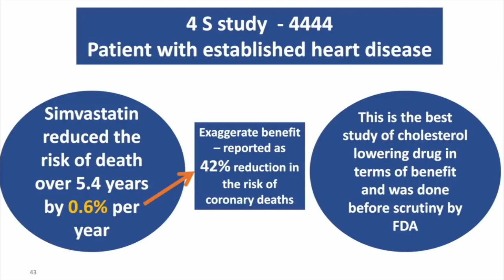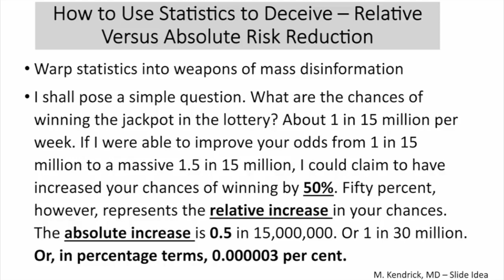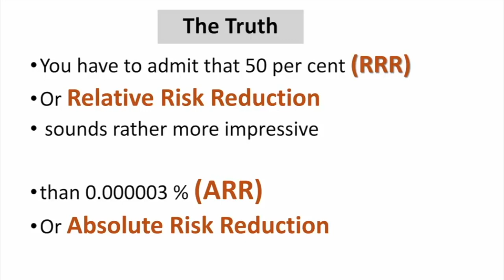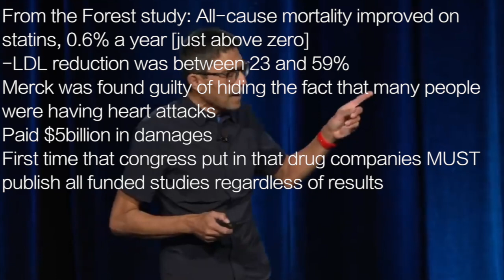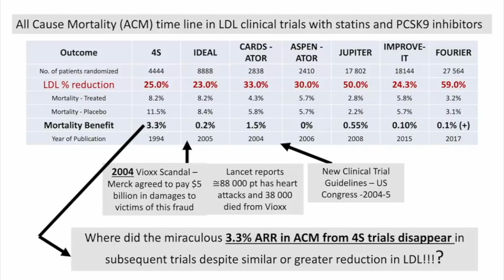NADIR ALI s6 | STATINS5…STUDIES: LDL indeed is reduced… but mortality is not affected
What is the study that shows best how effective statins are?
Study, 1994, Forest Trial, 4k participants
Statin group vs non-statin group
-at end of 5 years, difference: 0.6% better, per year, statins
But, pharma reported, advertised 42% better than no-statin
in mortality…
This was Relative Risk Reduction!!
-0.6% actual risk reduction, per year, is very, very small

From the Forest study: All-cause mortality improved on
statins, 0.6% a year [just above zero]
-LDL reduction was between 23 and 59%
Merck was found guilty of hiding the fact that many people
were having heart attacks
Paid $5billion in damages
First time that congress put in that drug companies MUST
publish all funded studies regardless of results

-following these guidelines, results from studies have been
  Far Less Favorable To The Drug Companies’ Products

Always high reductions in LDL, but never good reductions
in mortality